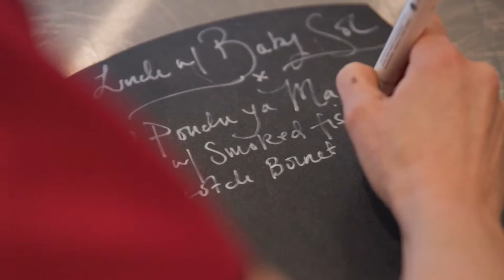Lunch With… Miss Baby Sol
An intimate lunchtime gig series filmed and streamed live which invites artists to host a curated lunch with the guests of their choice in the @5dBcanteen. Our chef, in collaboration with the artist, curates the menu for the day with an aim to create a culinary experience reflective of that artist and the day’s event.